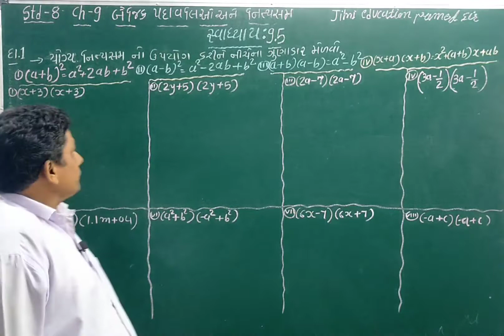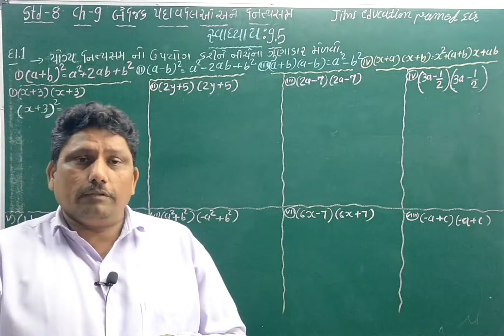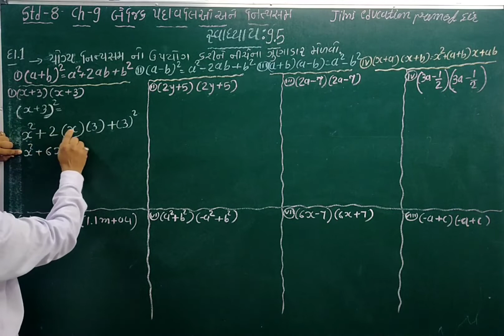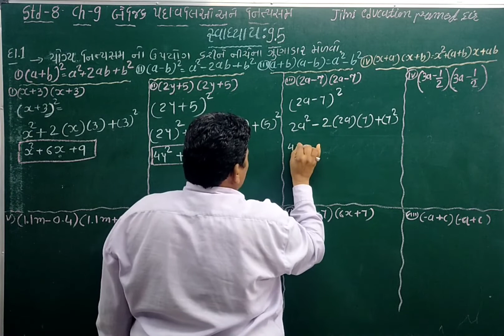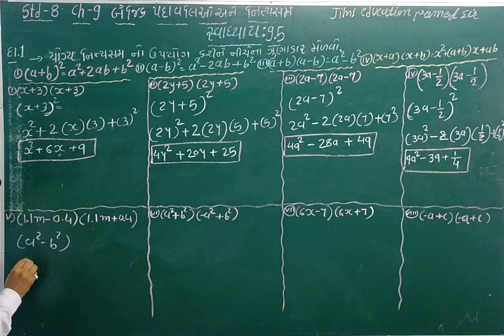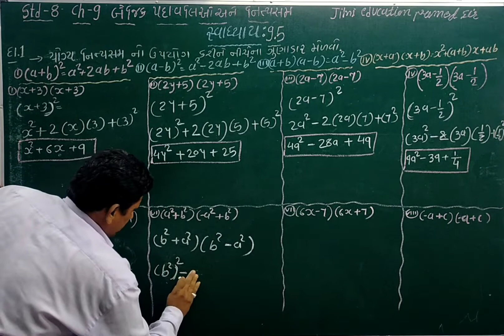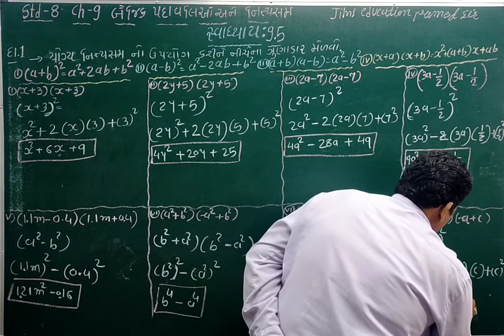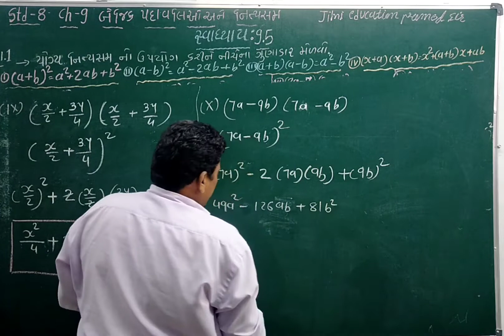STD 8 Maths પ્રકરણ 9 બૈજિક પદાવલિ અને નિત્યસમ સ્વાઘ્યાય 9.5 દા .1 jmi education 👍 By Pramod sir 👍